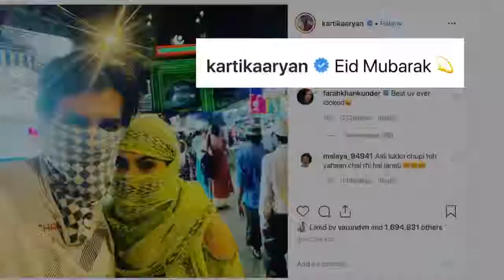Kartik Aaryan and Sara enjoys Eid in disguise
Where a host of celebrities from the film fraternity sent out best wishes to fans on the occasion of Eid, actors Kartik Aaryan and Sara Ali Khan chose something really different to celebrate the festival.